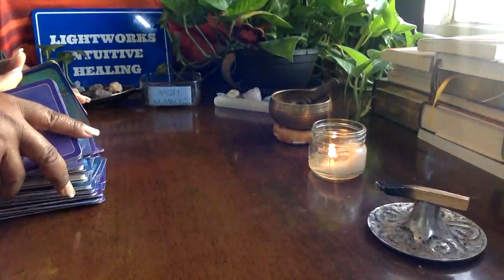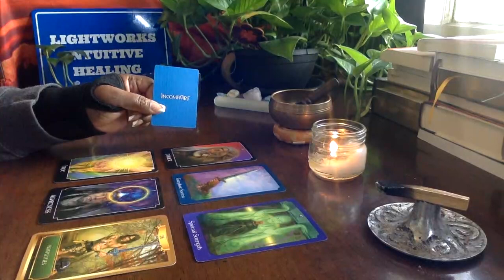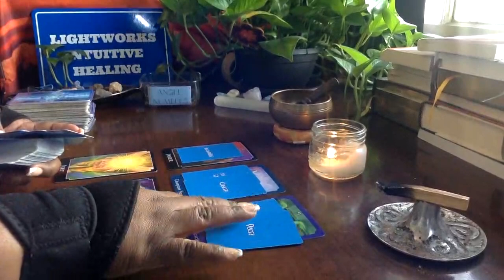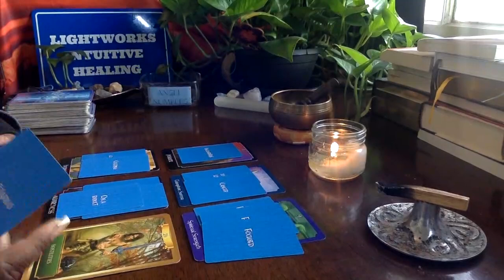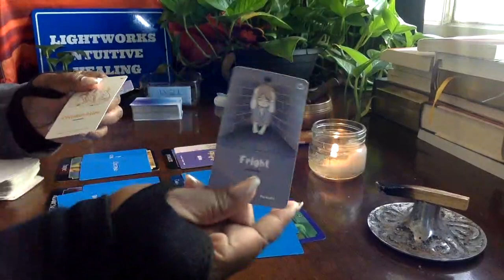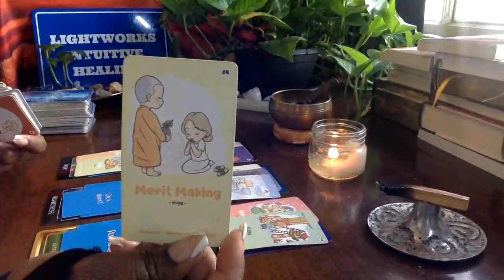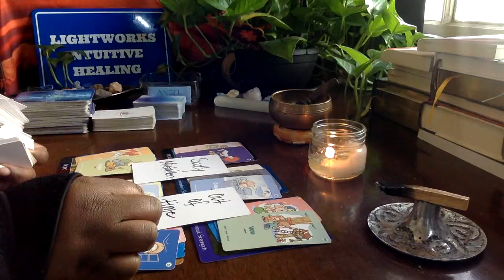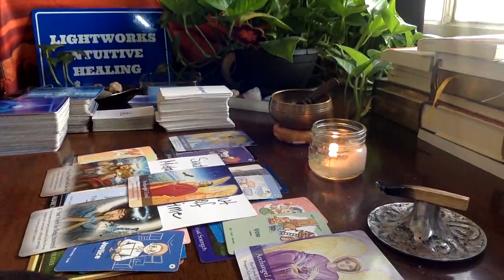THEY WANT TO KNOW HOW YOU DO WHAT YOU DO, SO THAT THEY CAN TRY TO STOP YOU!!! NOT SO...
Energy cleansing resources for my soul family!